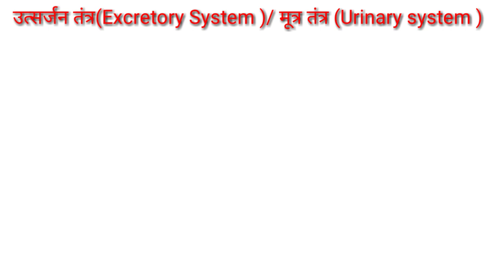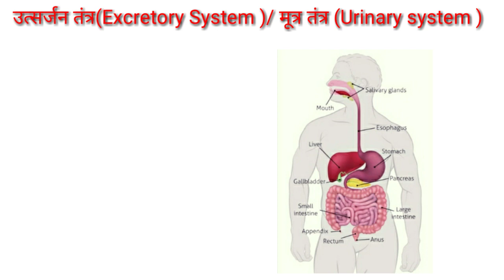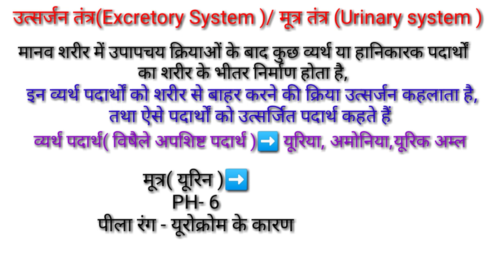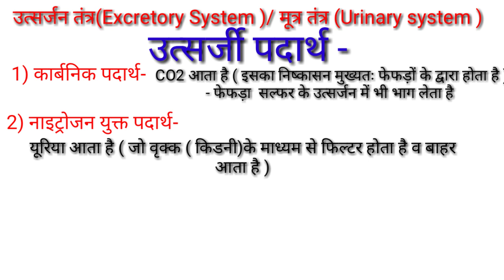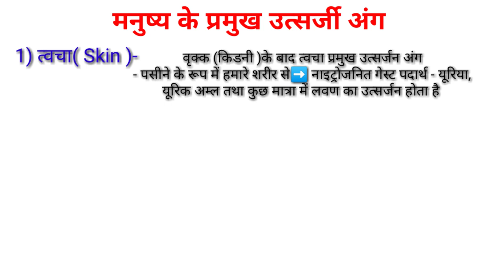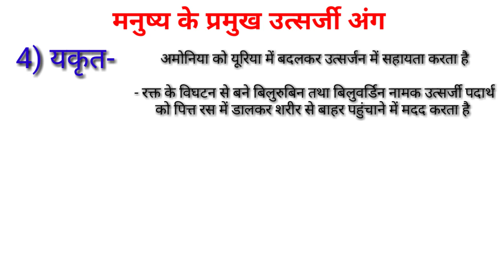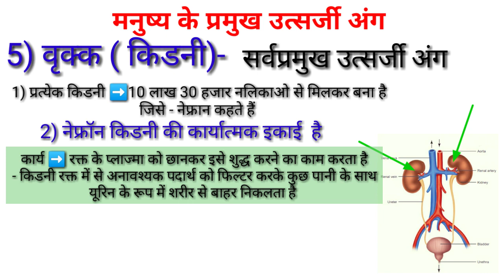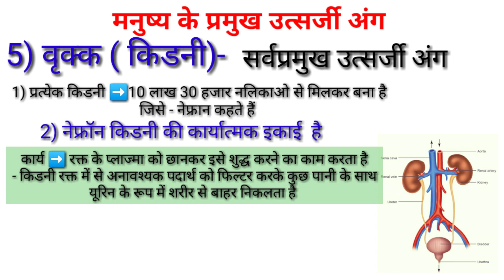उत्सर्जन तंत्र क्या है?/ प्रमुख उत्सर्जन अंग कौन कौन है? What is excretory system in hindi/ biology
Hi